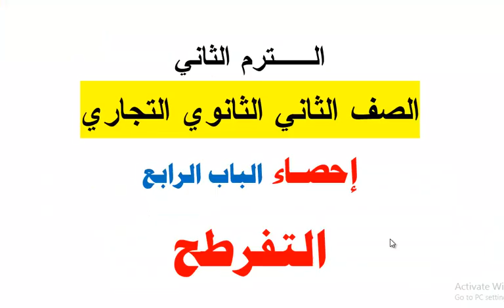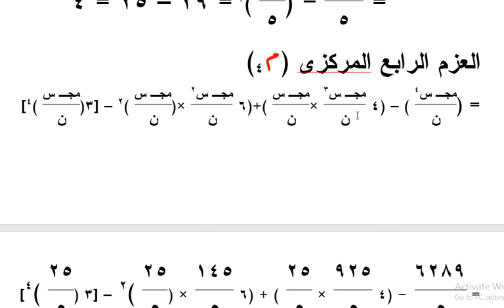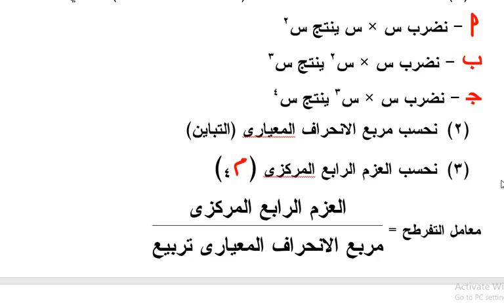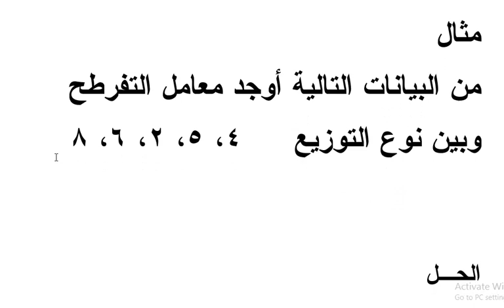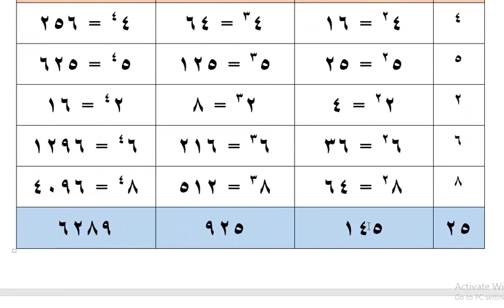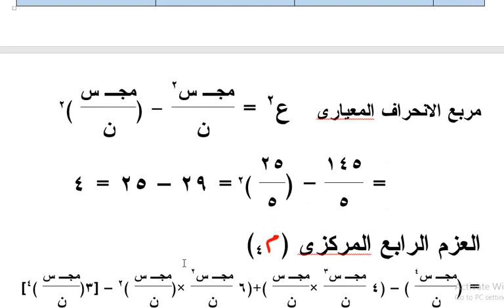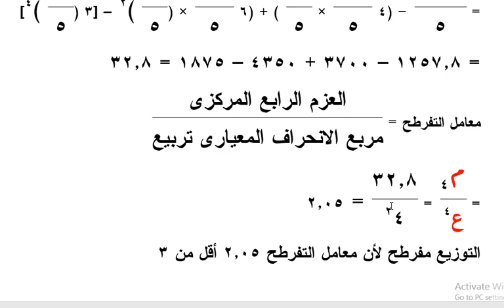الصف الثانى الثانوى التجارى الترم الثانى الباب الرابع التفرطح